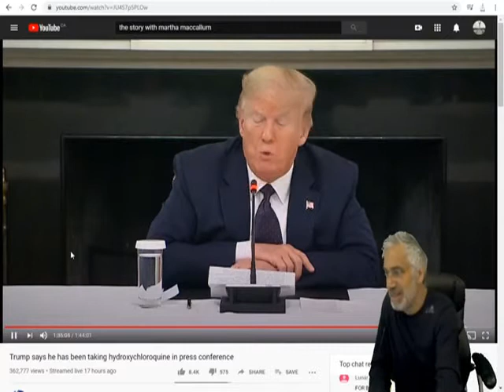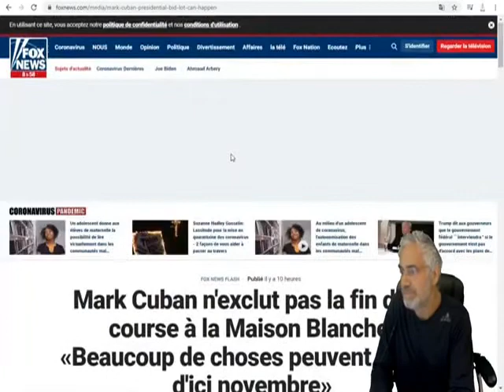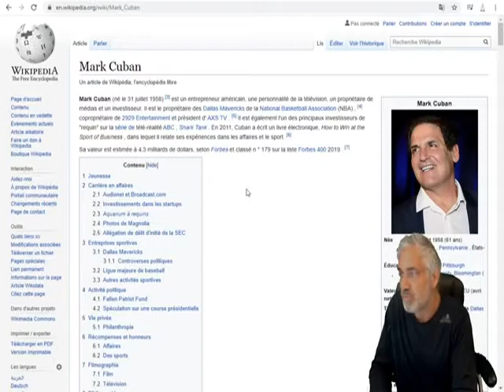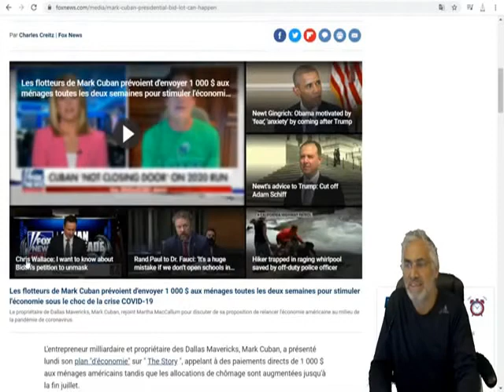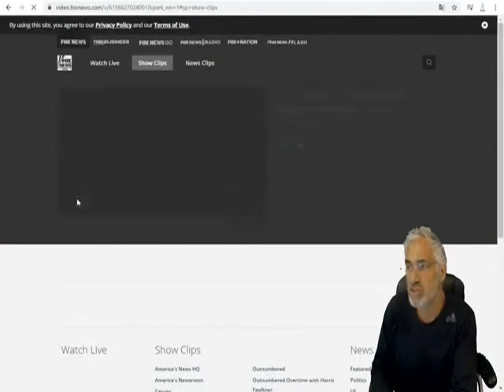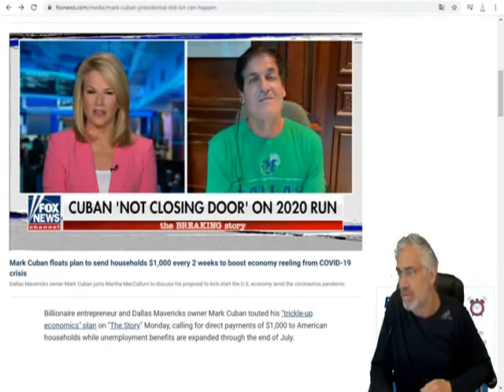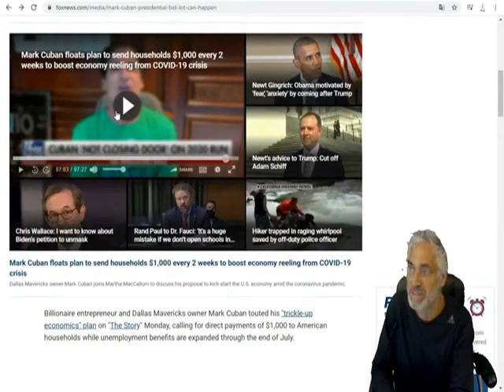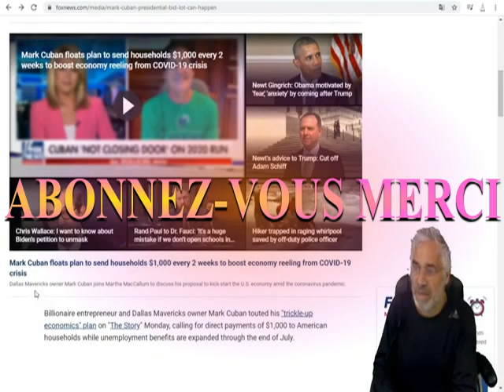DONALD TRUMP EN DANGER ?IL ADMET PRENDRE DE L' HYDRO-CHLOROQUINE; SA SANTÉ EST-ELLE MISE À RISQUE?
"Je prends de l'hydroxychloroquine." Donald Trump a lâché cette bombe en conférence de presse, le 18 mai, en précisant qu'il suivait ce traitement à titre préventif. Des études récentes ont pourtant conclu à l’absence d’effets de ce médicament contre le Covid-19 .L'efficacité de ce médicament contre le paludisme, notoirement plébiscité en France par Didier Raoult, reste à démontrer. Donald Trump, lui aussi fervent partisan de ce médicament, a révélé lundi qu'il prenait tous les jours de l'hydroxychloroquine lors d'une conférence de presse. « J'en prends depuis une semaine et demie […] J'entends beaucoup de choses extraordinairement positives » sur ce médicament, a expliqué le président américain, qui a demandé au médecin de la Maison Blanche d'autoriser ce traitement. « Vous connaissez l'expression : qu'est-ce que vous avez à perdre ? Je prends un comprimé par jour. À un certain moment, j'arrêterai. » a-t-il ajouté.